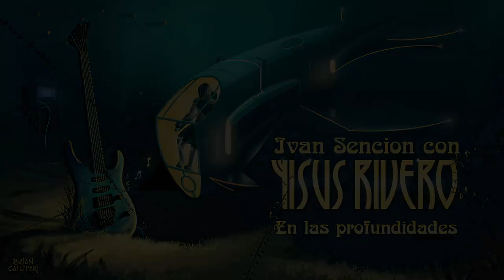Yisus Rivero Junto a Ivan Sencion "En las Profundidades" Magnitud 2023/2024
Letra y musica Yisus Rivero Mandatto Records 17 de Noviembre 2023

El pasado ya murió, y el futuro es libertad,
Esas cuerdas que perdí son las que vine a buscar.
Mis amigos ya no están, y es muy alta la presión,
Mi promesa es aguantar hasta que no pueda más.

Solo podré hallarte en las profundidades,

Nuestra nave es el poder para la resurrección,
No es vergüenza naufragar, se hace fuerte el corazón.
Este fuego que hay en mí nunca se podrá apagar,
Estas manos arderán hasta el juicio final.

fin

En este video, la virtuosidad instrumental de Yisus Rivero se entrelaza con la potente voz del talentoso Iván Sención, dando vida a una obra que trasciende los límites de la Escena. Desde sus arreglos majestuosos hasta las letras profundas, cada elemento se combina para crear una obra en clave Prog que cautivará a los amantes del Rock en gral.

🌌 Sumérgete en la intensidad de esta colaboración única que destaca el virtuosismo y la pasión de dos titanes del metal latinoamericano. "En las Profundidades" te transportará a un viaje emocional, donde la maestría musical se encuentra con la expresión artística más pura.

🚀 No pierdas la oportunidad de ser testigo de este encuentro épico. Haz clic, sube el volumen y sumérgete en un viaje musical inolvidable.